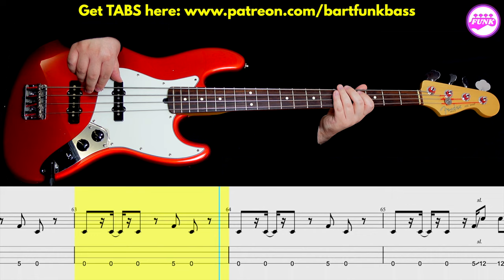Fun Lovin' Criminals - Korean Bodega [1998] | BASS Cover | Notation + TABS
0:00 - INTRO
0:21 - SONG INTRO
0:41 - VERSE
1:01 - CHORUS
1:20 - VERSE
1:40 - CHORUS
2:00 - SOLO
2:20 - CHORUS/OUTRO